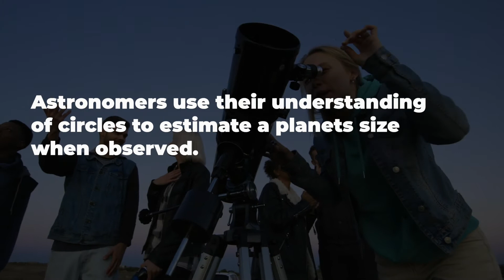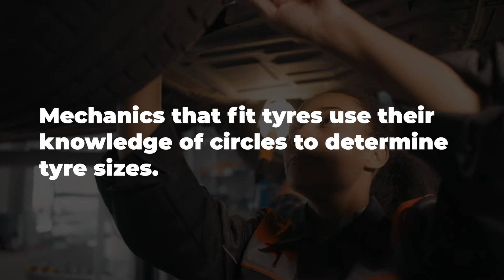Maths, Why Bother? - Circles